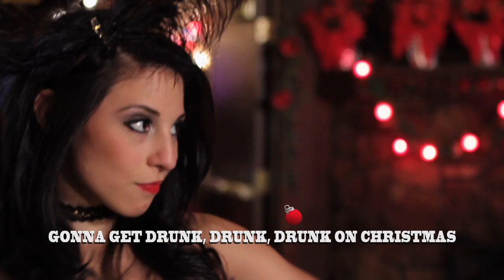Big & Rich - Drunk on Christmas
New album GRAVITY in stores now!